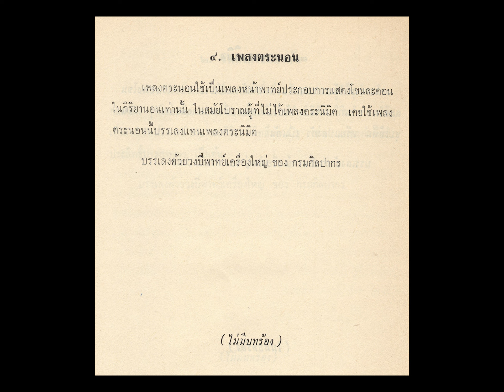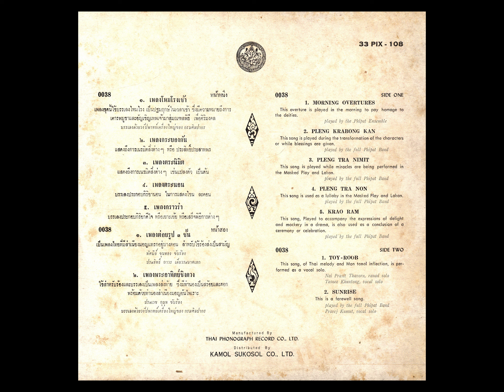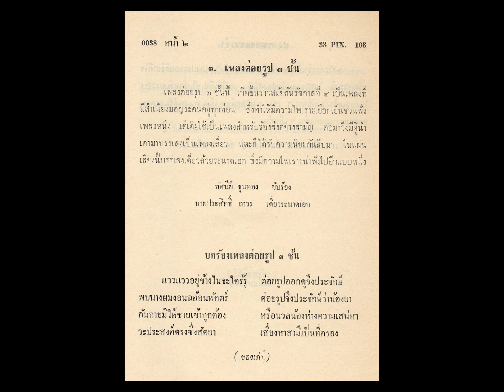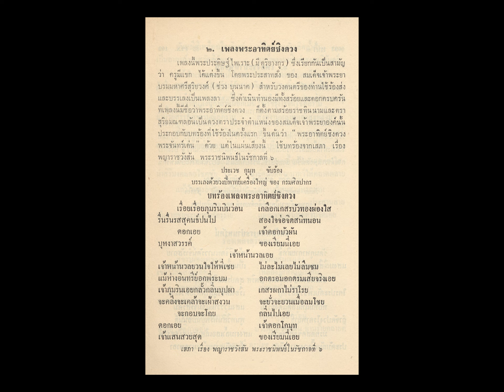โหมโรงเช้า , พระอาทิตย์ชิงดวง / วงปี่พาทย์ กรมศิลปากร / แผ่นเสียง เพลงไทยของกรมศิลปากร ( พ.ศ. 2508 )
โหมโรงเช้า , พระอาทิตย์ชิงดวง
เพลงไทยของกรมศิลปากร
บรรเลงโดย วงปี่พาทย์เครื่องใหญ่ กรมศิลปากร
แผ่นเสียงลองเพลย์ ตรา กรมศิลปากร
หมายเลข  33 PIX - 108
บันทึกเสียง เมื่อปี พ.ศ. 2508
( เพลงชุดนี้ได้ลงเผยแพร่ เพื่ออนุรักษ์ศิลปวัฒนธรรมของชาติ ทางด้านดนตรีไทย และ เพื่อใช้ในการศึกษาอ้างอิง เท่านั้น )

* ลำดับเพลง
01  โหมโรงเช้า / วงปี่พาทย์เครื่องใหญ่ กรมศิลปากร
02  กระบองกัน / วงปี่พาทย์เครื่องใหญ่ กรมศิลปากร
03  ตระนิมิตร
04  ตระนอน
05  กราวรำ
06  ต่อยรูป 3 ชั้น
      คุณครูทัศนีย์ ขุนทอง ขับร้อง / คุณครูประสิทธิ์ ถาวร เดี่ยวระนาดเอก
07  พระอาทิตย์ชิงดวง / วงปี่พาทย์เครื่องใหญ่ กรมศิลปากร
      คุณครูประเวช กุมุท ขับร้อง

คำอธิบายเพลง ในแผ่นเสียงชุดนี้ นำข้อมูลมาจากหนังสือ  อธิบายเพลงแผ่นเสียงเพลงไทยของกรมศิลปากร ชุดที่ 5 แผ่นเสียงลองเพลย์ จัดพิมพ์เมื่อปี พ.ศ. 2508